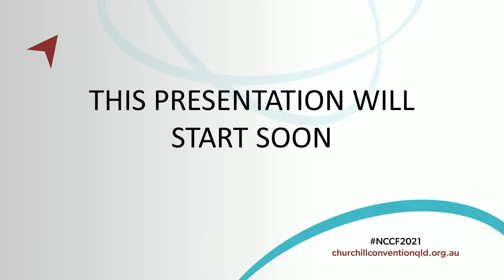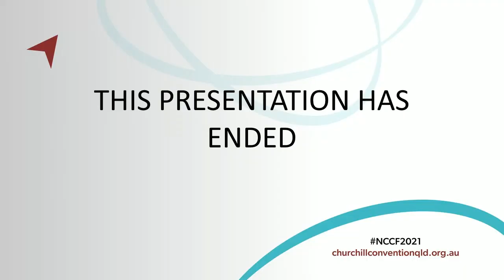2021 National Convention of Churchill Fellows: Welcome to Country and Opening Address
2021 National Convention of Churchill Fellows - A Changing World

Welcome to Country: Maroochy Barambah (Songwoman)
Opening Address: Ken Horrigan CF 2009  (CFAQ President) and Professor Tom Calma AO (WCMT Patron)